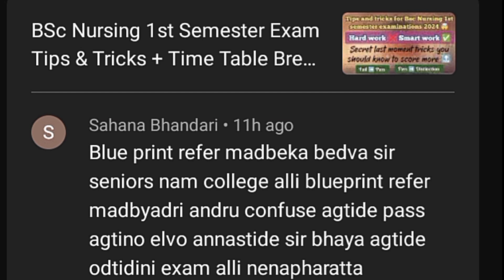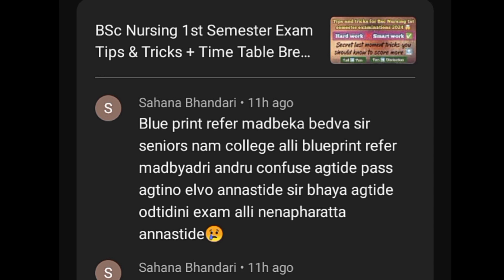1st Semester BSc Nursing Exam Syllabus - Must Refer or Not?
1st Semester BSc Nursing Exam Syllabus - Must Refer or Not?

Points covered in this video :

Tips and tricks for Bsc Nursing 1st semester examinations 2024.

"Unlocking the Secrets of Question Paper Patterns: Why You Should Refer to the Blueprint".

"Question Paper Patterns Decoded: Understanding the Blueprint".

Complete syllabus or question bank.